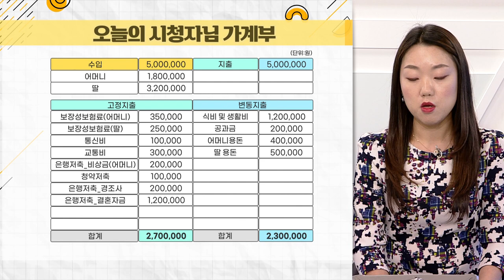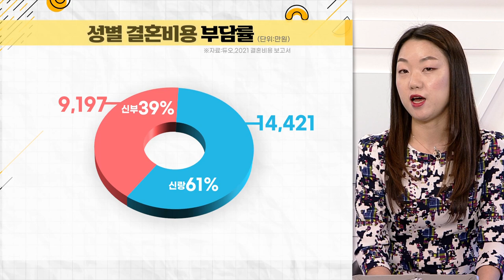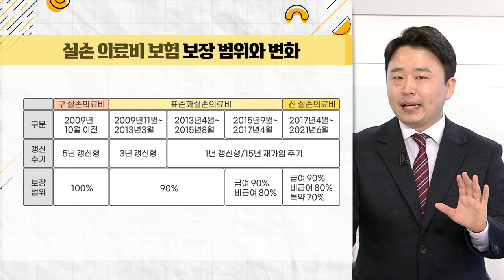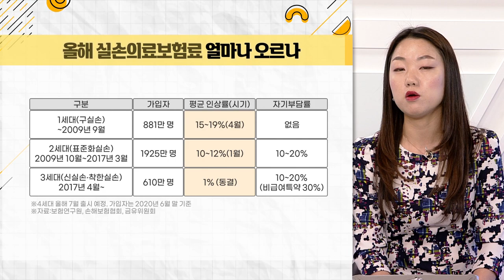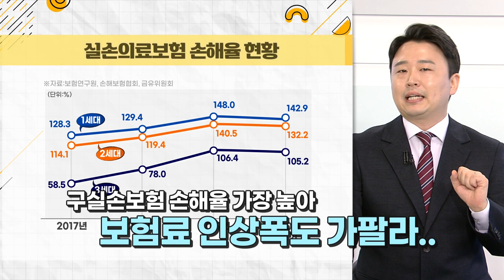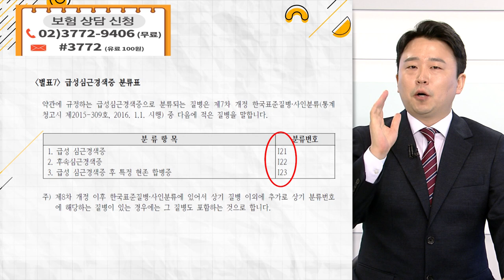직장에 다니는 모녀... 갱신형 보험, 대부분 모르고 가입?_도와줘 가계부 (20210323)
Q. 가계부 현황은?
Q. 저축은 적정 수준... 보험료는?
Q. 갱신형 보험, 대부분 모르고 가입?
Q. 구실손보험 인상률 가파른 이유는?
Q. 4세대 실손보험, 7월 출시... 왜?
Q. '4세대 실손보험' 갈아탈까, 말까?
Q. 어머니 실손보험, 얼마나 오르나?
Q. 보장내용 외에 꼭 살펴봐야 할 것은?
Q. 전 세계 사망률 2위 심혈관질환은?
Q. 딸 보험료, 적정 수준일까?